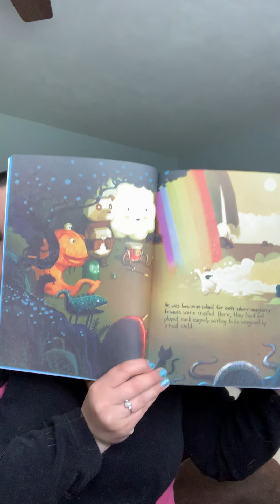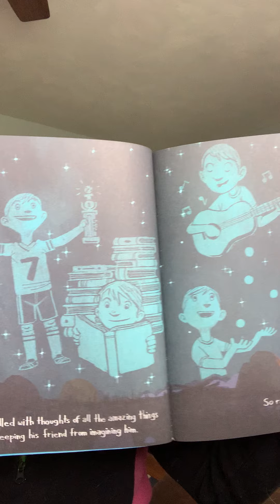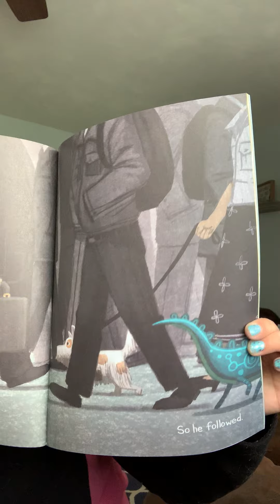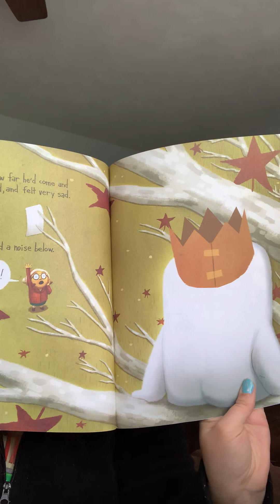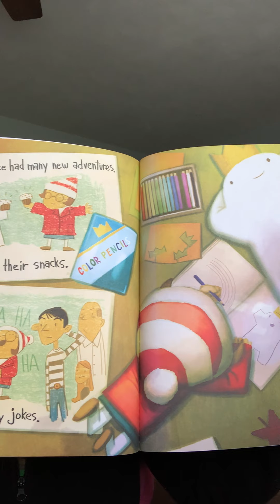Miss Kaitlin reads "The Adventures of Beekle: the Unimaginary Friend" by Dan Santat